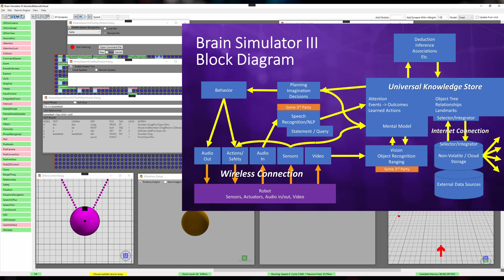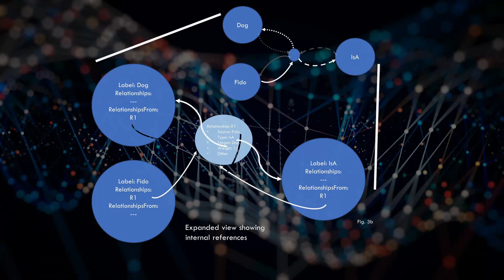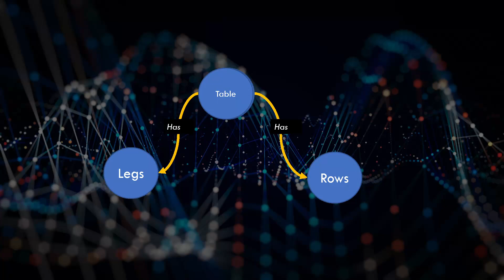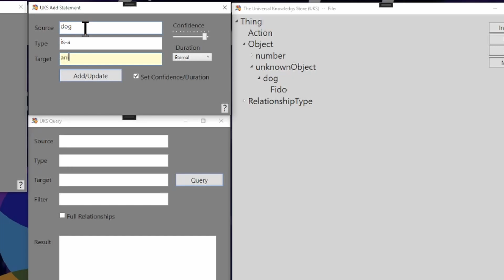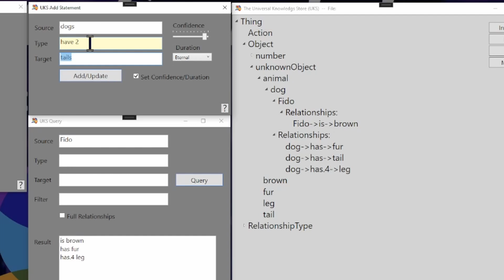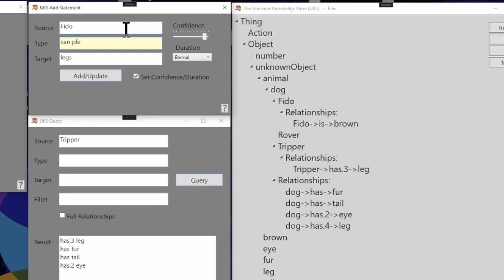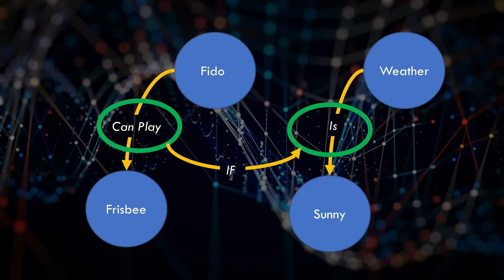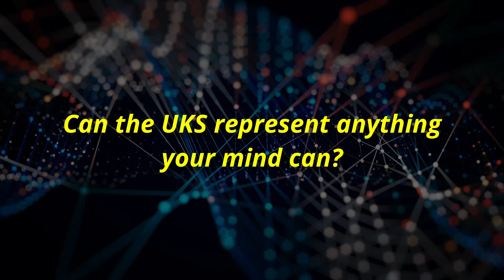Brain Simulator III First Look Pt.1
Here’s a sneak peek at the Brain Simulator III in action.  Still in its infancy, this new Open Source software shows how the information structures of your brain can be harnessed in a computer. The Universal Knowledge Store (UKS) is designed to  store and retrieve the knowledge needed for Common Sense.

00:00 Introduction to the Universal Knowledge Store
03:12 Basic operations: adding Things Relationships, UKS display, and query
05:20 Inheritance of attributes
07:07 Exceptions to inherited attributes
08:07 Clauses: Relationships which depend on other Relationships
10:28 Help and wrap-up

The Future AI Society is a member community dedicated to adding Common Sense to Artificial Intelligence.

The Society’s open source software includes the Brain Simulator II neuron simulator and the Brain Simulator III Common Sense AI research system which is a graph-based real-world representation system. BrainSimIII can create connections on its own between different types of real-world sensory input (such as sight, sound, and touch).  This represents the next generation of software beyond today’s machine learning, generative AI, and knowledge systems.

Founder Charles J. Simon, BSEE, MSCS, is a nationally recognized entrepreneur, software developer and manager. With a broad management and technical expertise and degrees in both Electrical Engineering and Computer Science, Mr. Simon has many years of computer experience in industry including pioneering work on numerous neurological test system.